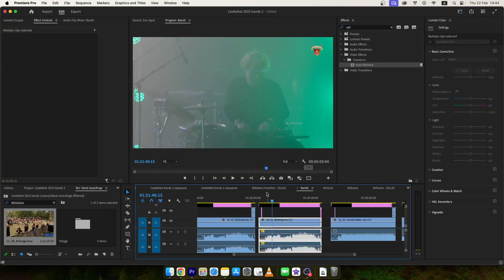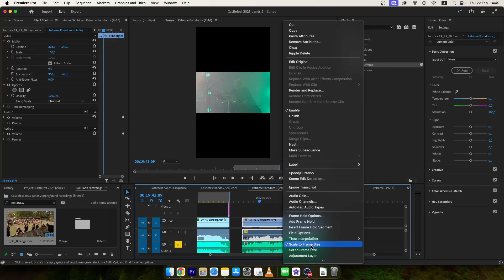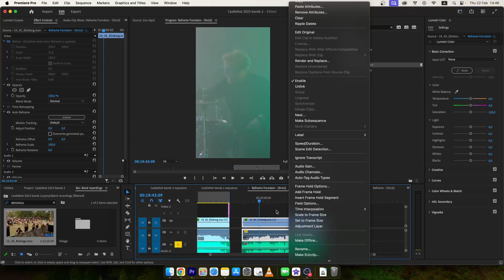Auto Reframe not working in Premiere Pro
I had this problem with Reframe not doing anything. For me this was a solution